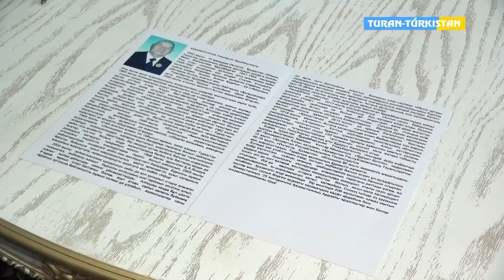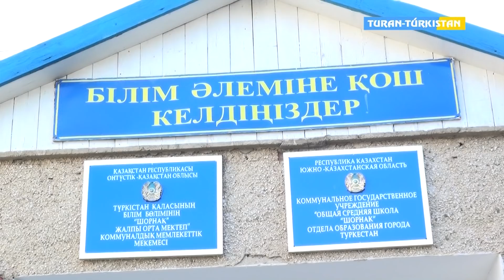Шорнақ ауылы 29 10 2018 ж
ТұранТүркістан Ақпараттолқынында# Шорнақ ауылы